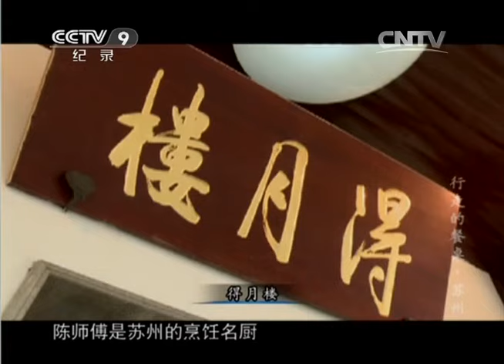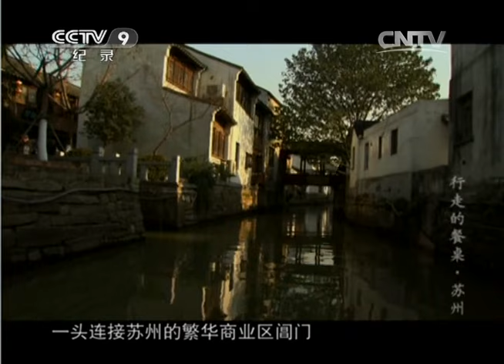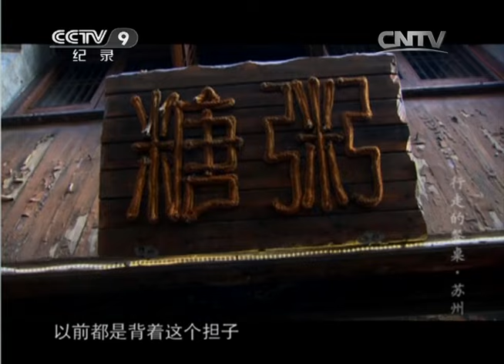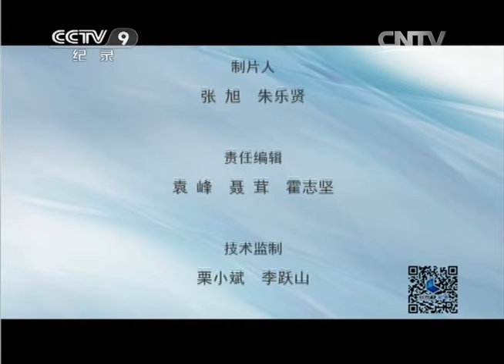行走的餐桌 第三集 精致苏帮菜 | 微观中国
本期节目主要内容：
昆曲、阳澄湖大闸蟹和周庄是苏州的三张名片，苏州美食之旅第一站，我们就从阳澄湖开始，跟随翠花去湖中捕蟹，到百年老店品尝正宗的苏帮菜雪花蟹斗，到木渎古镇品尝独一无二的鲃肺汤。敬请收看。

纪录片 # 行走的餐桌